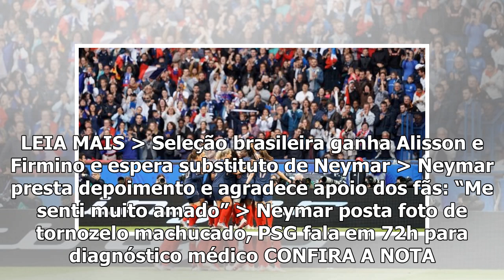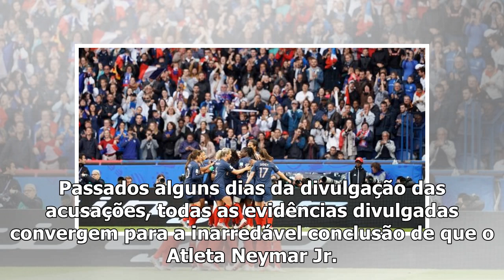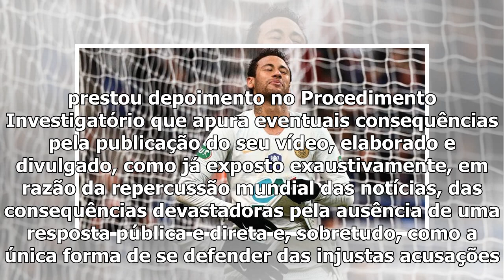Detentora dos direitos comerciais de Neymar garante patrocínios ao jogador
A NR Sports, detentora exclusiva dos direitos de exploração comercial da imagem, nome e marcas de Neymar desde 2006, divulgou uma nota oficial esclarecendo sobre os patrocínios do atacante da seleção ...